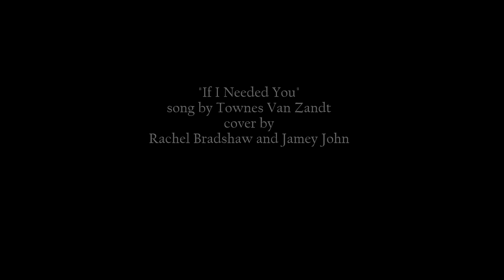Outlander. Season 7 Part 1 Finale. Jamie & Claire. If I Needed You.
Outlander is the popular drama on the Starz channel, and stars Sam Heughan and Caitriona Balfe. The series is based on the best selling books by Diana Gabaldon. This song, "If I Needed You," was written by Townes Van Zandt, the legendary American songwriter. It was the song I used for my very first Outlander video, which I made with my phone!  I removed that video from my channel, years ago,  because there were so many things about it that I didn't like, but I have always loved the song. When I heard this version by Rachel Bradshaw, I was inspired to make a new video. We have no idea when the rest of Season 7 will air, but it will be sometime in 2024. In the meantime, I hope you enjoy this little video. All of the music and Outlander scenes I use are copyrighted, so my channel is not monetized.  Love to Sassenachs everywhere!!💙💙